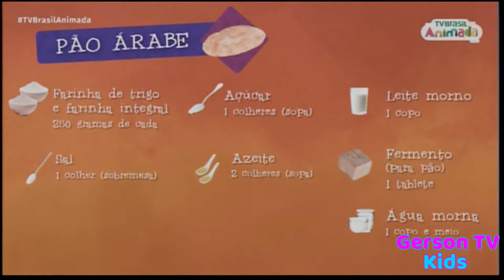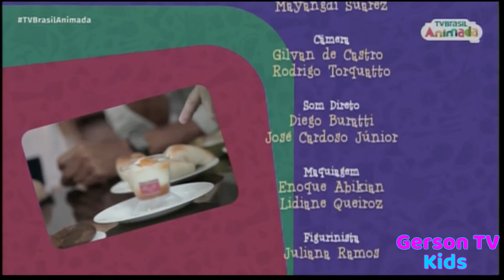Cozinhadinho - Delícias Árabes